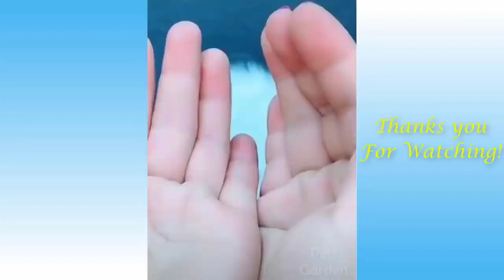Cute Pets And Funny Animals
Cette vidéo reste sur une longue liste de vidéos humoristiques où on peut constater l'intelligence de certains animaux notamment les chats et les ,chiens dans leurs différentes races et leur ignorance également face à certains aspects basiques nécessaires à la vie